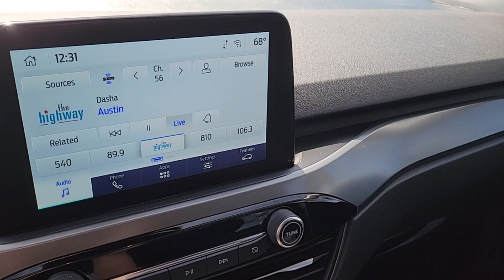New 2023 Ford Escape Active Las Vegas, Bullhead City, St. George, Havasu, Pahrump, NV F201167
White Metallic New 2023 Ford Escape Active  available in Las Vegas, Nevada at Friendly Ford. Servicing the Bullhead City, St. George, Havasu, Pahrump, NV area.

Friendly Ford
660 N Decatur Blvd

$4000 off MSRP! Star White Metallic Tri-Coat 2023 Ford Escape Active FWD 8-Speed Automatic 1.5L EcoBoostbrbr27/34 City/Highway MPG  $1000 -